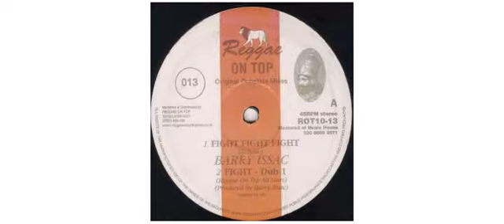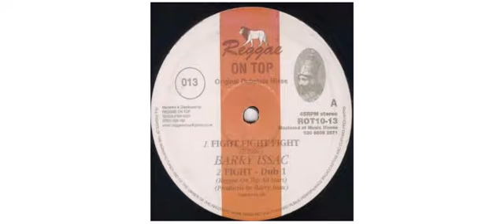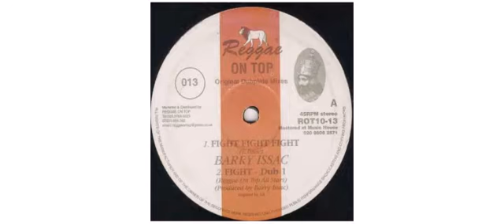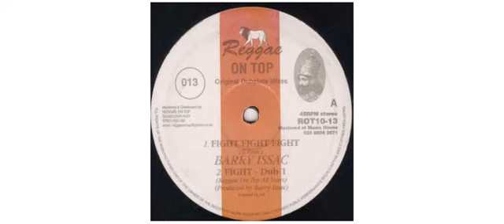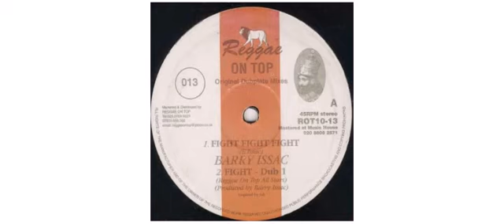Barry Issac - Fight Fight Fight - 10" - Reggae On Top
This is a sample of the vinyl : Barry Issac - Fight Fight Fight - 10" - Reggae On Top

Barry Issac
10" ROT1013 Reggae On Top

Track on this vinyl :
A1 - Fight Fight Fight
A2 - Fight - Dub 1
B1 - Fight - Dub 2
B2 - Fight - Dub 3

Producer Barry Issac
Mastered at Music House.UK

Reggae On Top
UK Dub and roots label